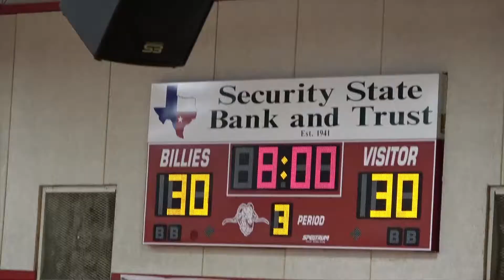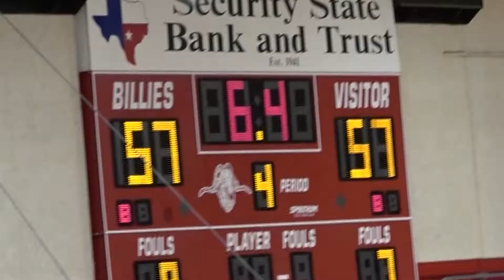4 Battlin' Billies vs Southside